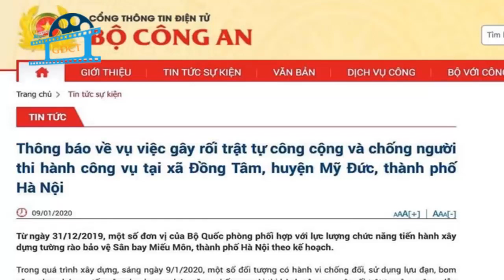Sáu vấn đề cần hiểu đúng trong vụ việc Đồng Tâm